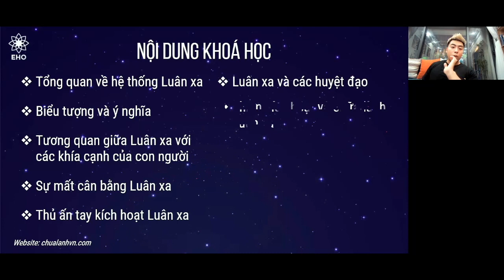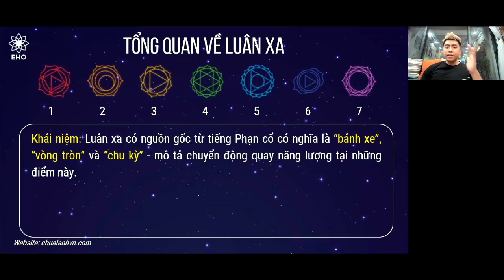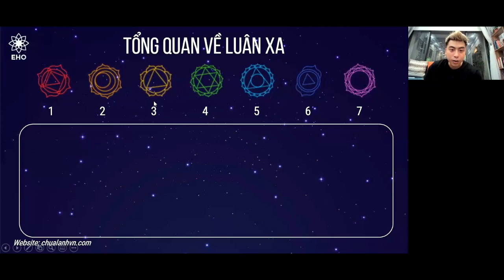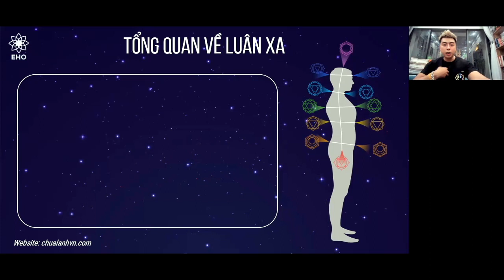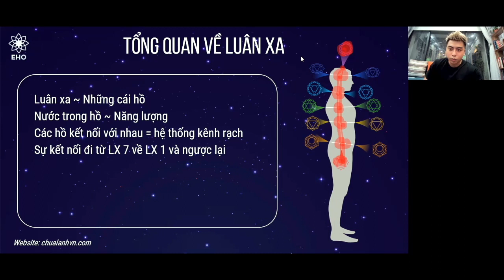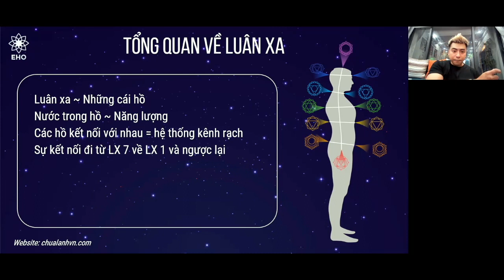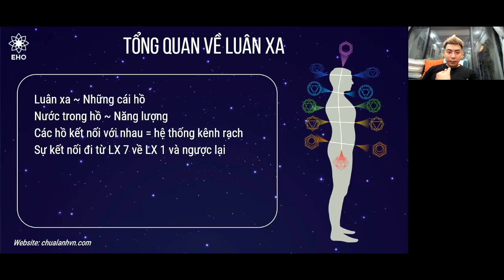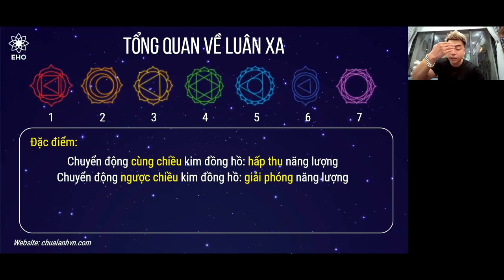2 Tổng quan về Luân xa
Nếu bạn cảm thấy muốn học bộ môn Reiki cùng Reiki Master Hoàng Minh thì có thể
 + Reiki Share:
 + Kiến Thức về Reiki:
Nếu bạn thấy các video có giá trị muốn ủng hộ Minh một chút thì có thể ủng hộ ở:
Chủ tài khoản : Nguyễn Hoàng Minh
Techcombank
Nội Dung : Ten + Ung Ho Coc Cafe

Các nội dung trên kênh tuyệt đối không được tự làm nếu không có người hướng dẫn. Bạn nên cân nhắc và chịu trách nhiệm với quyết định của bản thân.
Trong nội dung video có thể sử dụng những hình ảnh có chứa bản quyền theo luật sử dụng hợp lý Fairuse.

Chúc các bạn nhận được nhiều giá trị và luôn bình an!
Hoang Minh Nguyen (Nguyễn Hoàng Minh)
Reiki Master Teacher
RMA Professinal Member
Đào tạo Reiki Practitioner, Reiki Master
Định hướng và phát triển sự nghiệp trị liệu.
Thành viên Chuyên nghiệp thuộc Trung tâm Quốc tế về Đào tạo Reiki (ICRT)